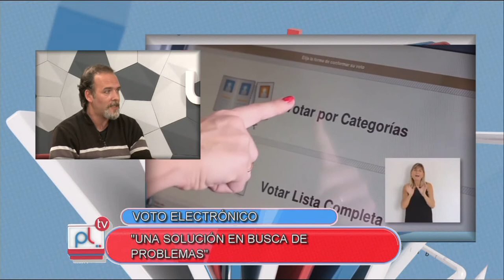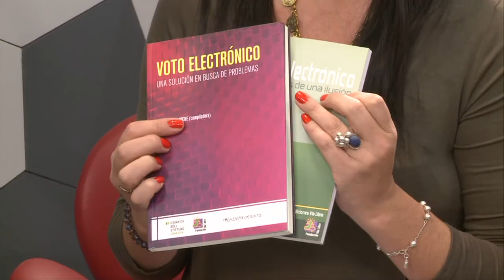PANTALLA LIBRE - JAVIER SMALDONE - VOTO ELECTRONICO